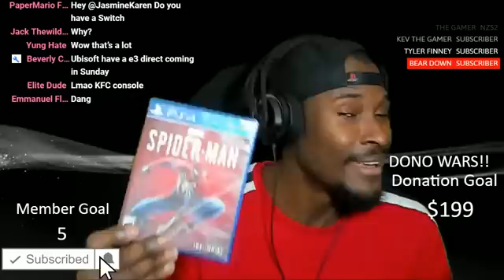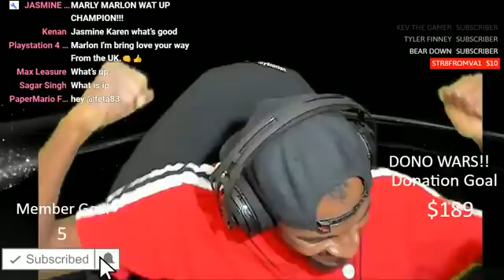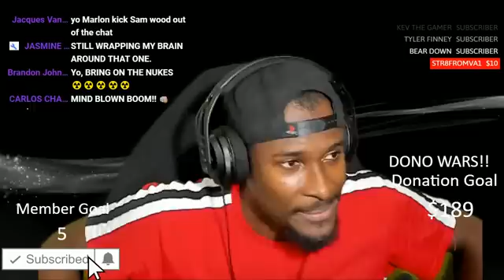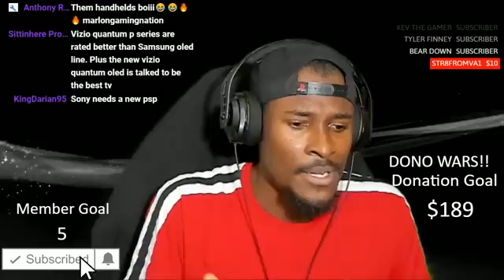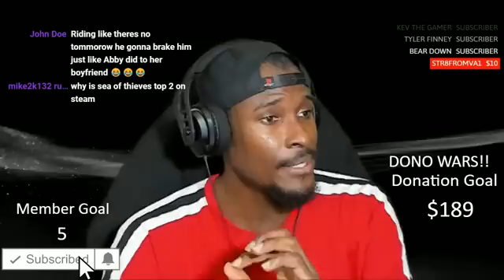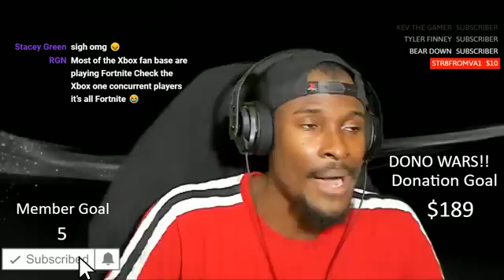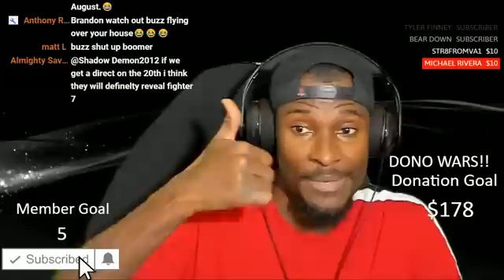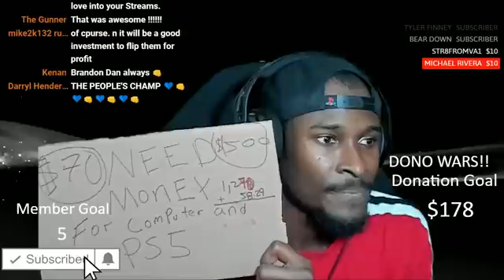Xbox One Consoles Discontinued? | Sony invests $250 million Epic Games | PS5 New Box Art | Nintendo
Xbox One Consoles Discontinued | Sony invests $250 million Epic Games | PS5 New Box Art |
 New Nintendo Treehouse | PS5's create button | Nintendo Hints Nintendo Switch 2 | Quality vs. Quantity | July 20 Nintendo Direct